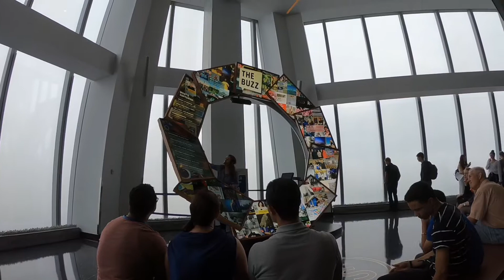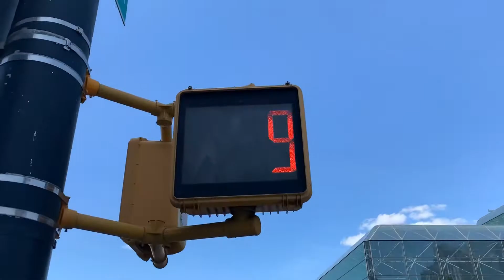The Seary’s Incredible Trip To New York! 🏙 🇺🇸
What a sensational time we had in New York! 🏙 We visited:

🍎 Lion King! Wednesday at 7pm
🍎 Best of NYC cruise
🍎 Staten Island ferry
🍎 Bike ride around Central Park
🍎 Central Park Zoo
🍎 Brooklyn bridge
🍎 The Intrepid Air and Space Museum
🍎Time Square
🍎 Grand Central Station
🍎 Ground Zero
🍎 Natural History Museum
🍎 High Line
🍎 Roosevelt Island Cable Car
🍎 Ellis Island
🍎 Wall Street
🍎 Flatiron Building
🍎 Madison Square Park